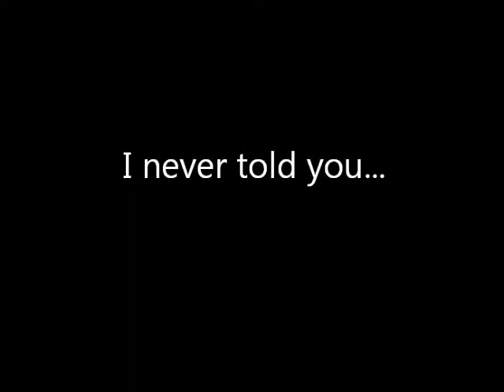Castle and Beckett - But I never told you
Beckett point of view...all the things she never said for four years...